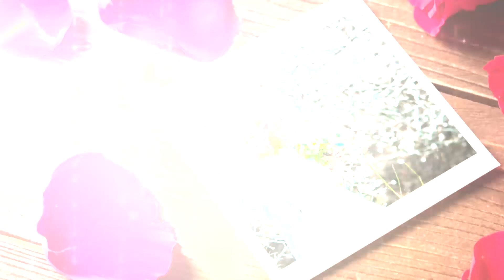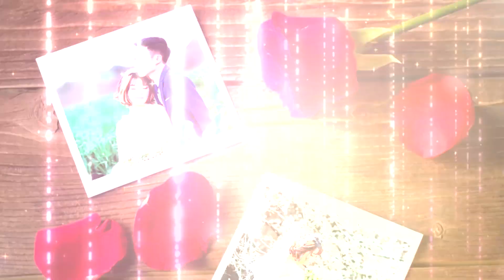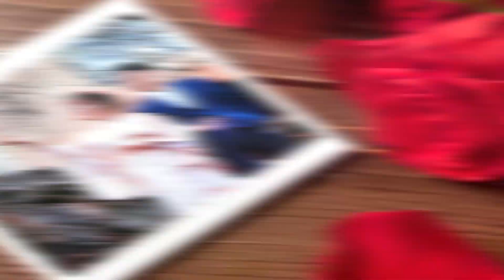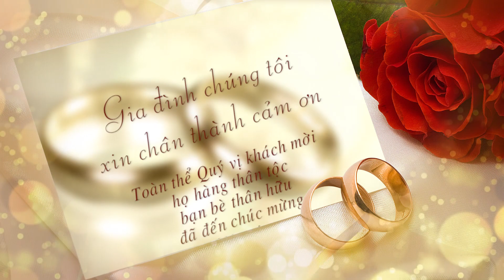Lễ Thành Hôn Đức Tuyển & Phương Liên_Giao Hà 02